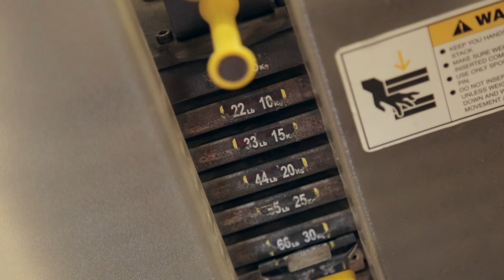Gerardo Gabriel - GET HUGE BICEPS | 3 MUST DO BICEP WORKOUTS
GNATION!!! I am in New York!!! We started doing the shoot for G|C Then made our way to the Gym to do a Killer Arm Session at "Intoxx Fitness Grasmere in Staten Island" !!! G|C has launched make sure you check out the website the link is below!!! I have posted the full workout  below make sure you try it out!!!

Go Add me!!

THE BICEP WORKOUT! I ADDED ONE MORE ;)

-Seated Preacher Curl Machine 5 Sets x 12- 15 ( Dual or Single Grip)

-Row Cable Bicep Curl SuperSet w/ EZ Bar Curl 5 Sets x 12-15 reps EA.

-Drop Set Standing Dumbbell Curl 4 Sets x 15-20 Reps EA Drop

-Standing Cable Curls Side Level - 5 Sets x 12- 15 Reps